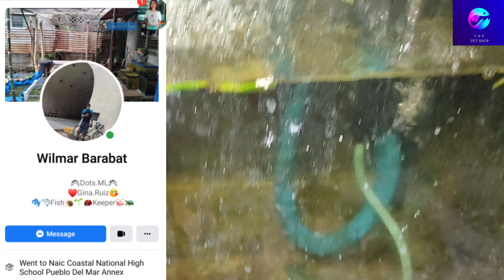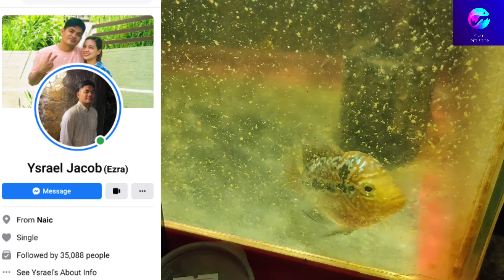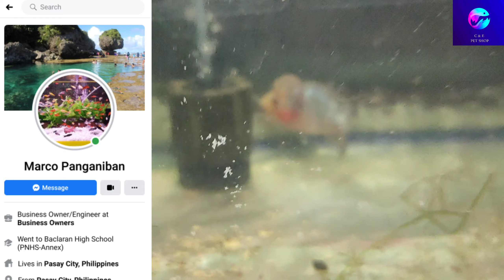MY MINI PET SHOP FIRST VLOG